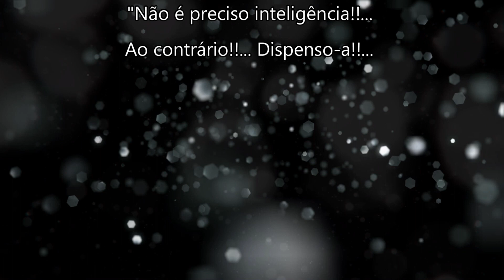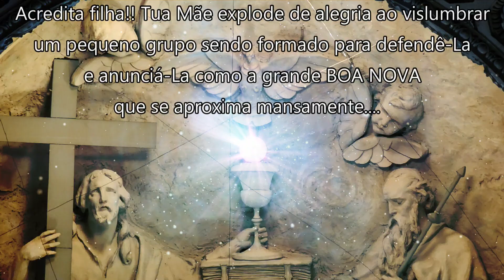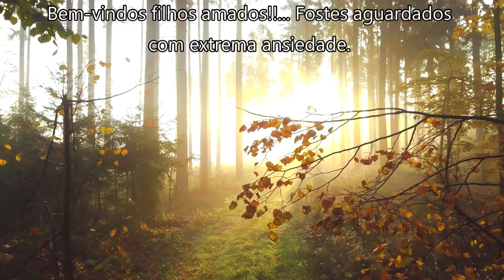SIMPLICIDADE DE MARIA!!!